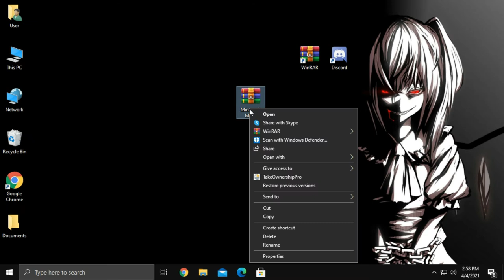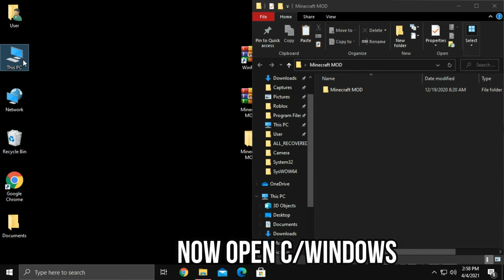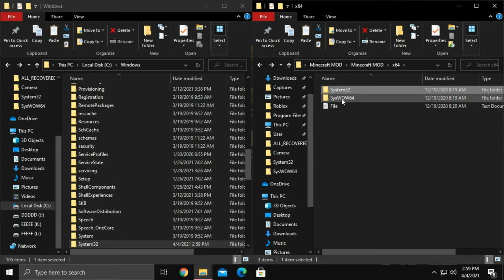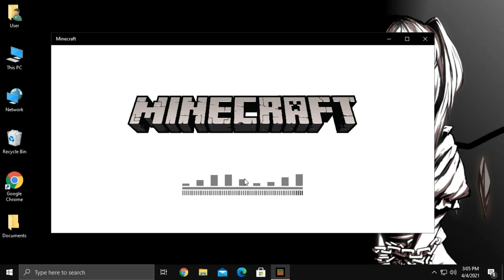Play Minecraft Bedrock Edition On PC Or Laptop | 100% WORKING | Ebad Gamer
My name is Ebad and i teach you guys how to play bedrock edition on pc for fre. In this video follow my all steps and focus which file I removing, Thanks.

FILES

Minecraft IGN :- Ebad Gamer4835